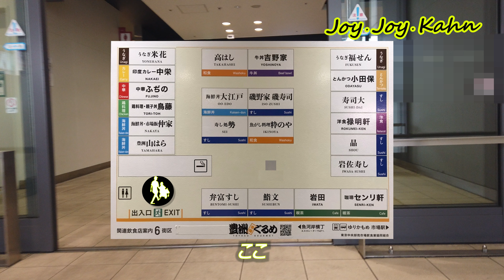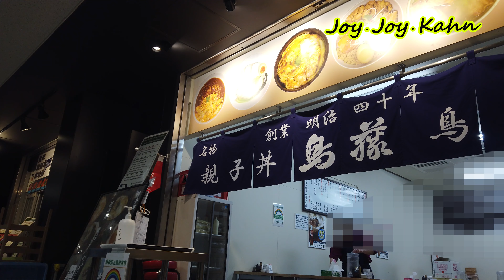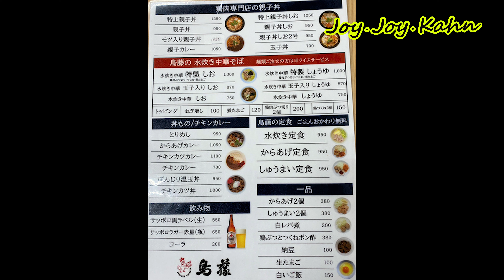【ジョイカーで行く市場の朝食堂】#2 豊洲市場 鳥藤 ① 4K 202103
●ヘルパーくんとおいしい時間、市場の朝食堂編
（撮影伺い済）
〇メモ

〈もくじ（chapter）〉
0:00 スタート
0:02:17 市場前駅改札から6街区 水産仲卸売場棟へ
0:05:39 6街区 水産仲卸売場棟　飲食店エリア　鳥藤 豊洲市場店
0:06:53 白レバ煮　と　鶏ぶつとつくねポン酢　メニュー表
0:08:28 親子丼 しお　と　親子丼 しお２号
0:13:41 白レバ煮　と　鶏ぶつとつくねポン酢
0:15:39 6街区 水産仲卸売場棟　飲食店エリア出入口